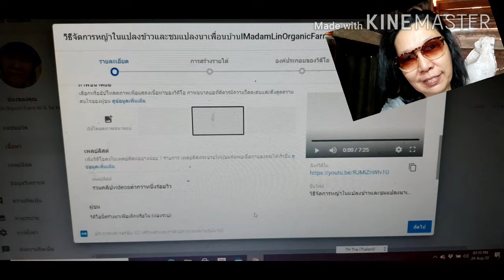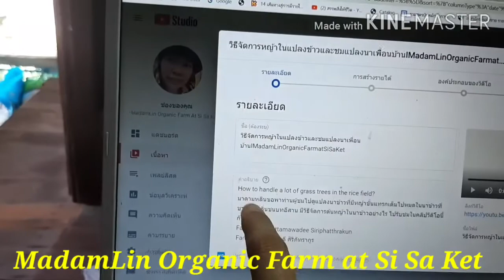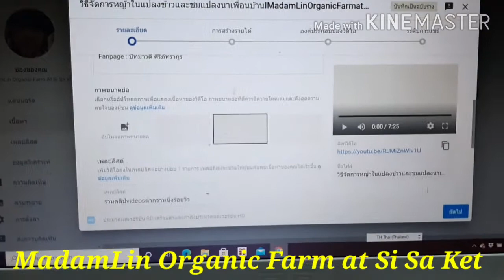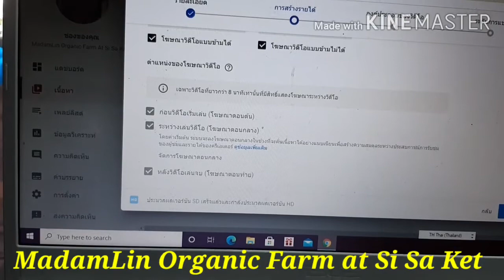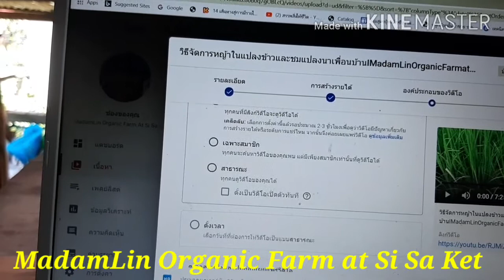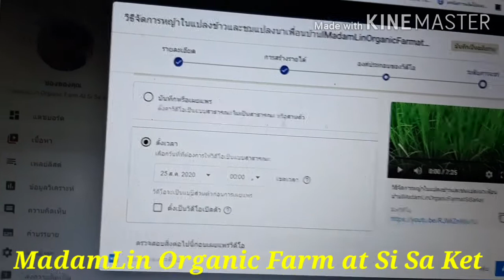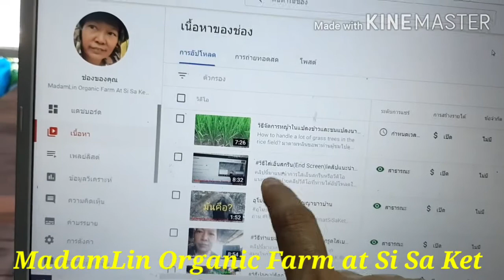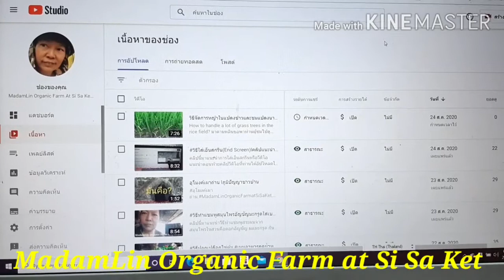วิธีอัปโหลดวีดิโอลงช่องยูทูปผ่านโน๊ตบุ๊ค/การทำยูทูป/ข้อมูลวิเคราะห์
คลิปนี้มาดามหลินมาแนะนำวิธีอัปโหลดคลิปลงในช่องยูทูปผ่านโน๊ตบุ๊คค่ะ